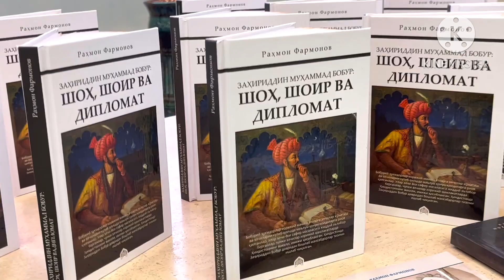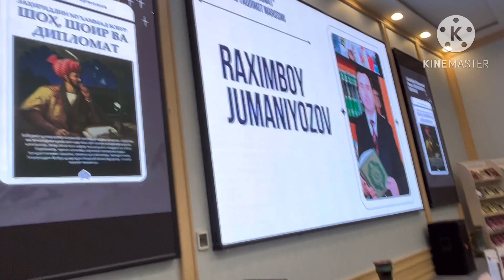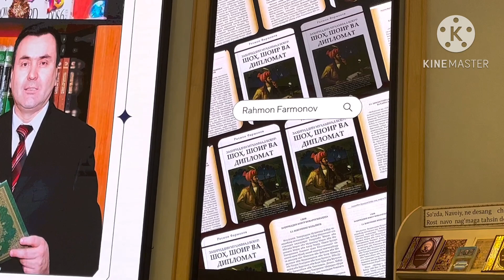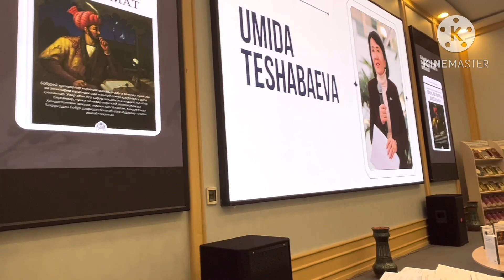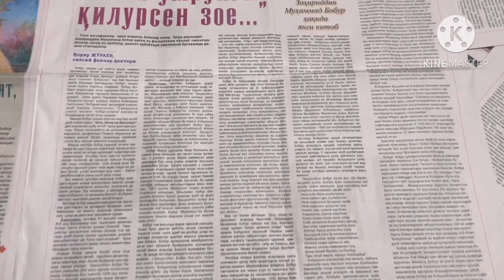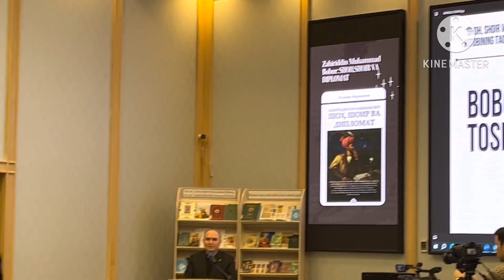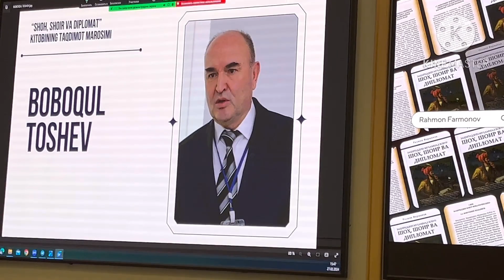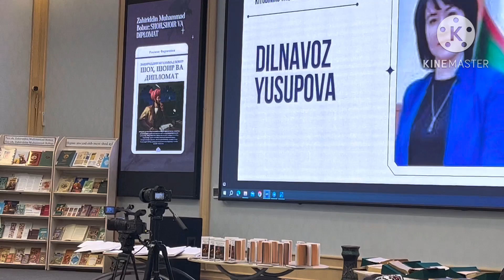Boburning diplomatik mahorati 1-qism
Bugun Alisher Navoiy nomidagi Milliy kutubxonada Tarix fanlari doktori, professor Rahmon Farmonovning “Shoh, shoir va diplomat” deb nomlangan Bobur hayotiy faoliyati va diplomatik mahoratiga bag’ishlangan kitobining taqdimoti nufuzli olimlar ishtirokida bo’lib o’tdi.